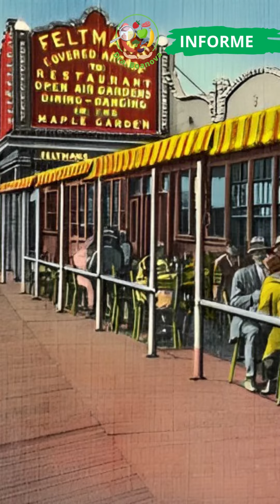Dia do cachorro-quente e da esfiha - Dra. Boanova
Você sabe de onde veio o cachorro-quente? E a esfiha?

Hoje se comemora ambas essas iguarias! Um belo dia para os amantes de guloseimas.

Neste informe, trouxemos um pouco das origens dessas delícias amadas aqui no Brasil e no mundo.